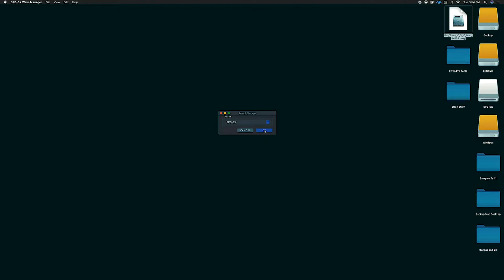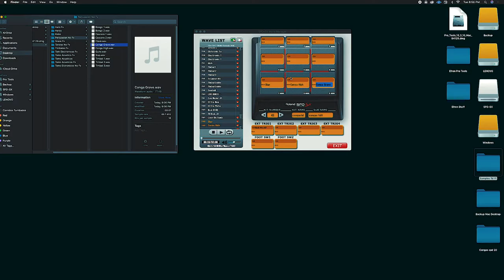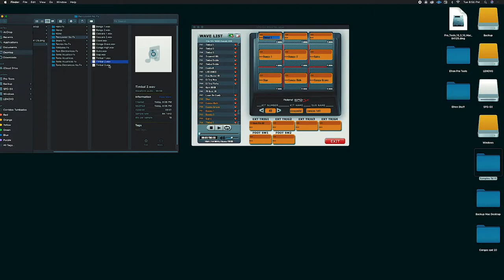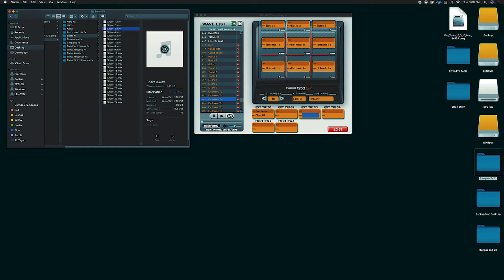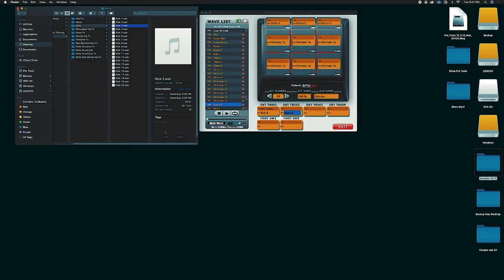Roland TD11 Samples En La Roland Spd Sx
DESCARGA LOS KITS PARA ROLAND SPD SX
DESCARGALOS EN FORMATO WAV.